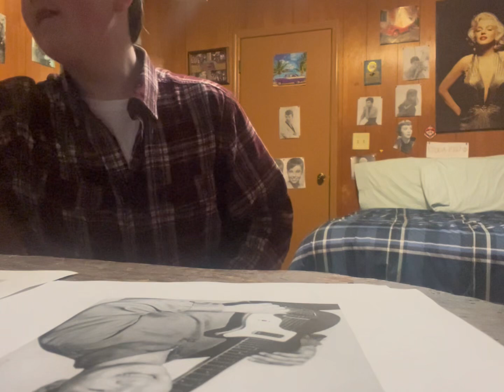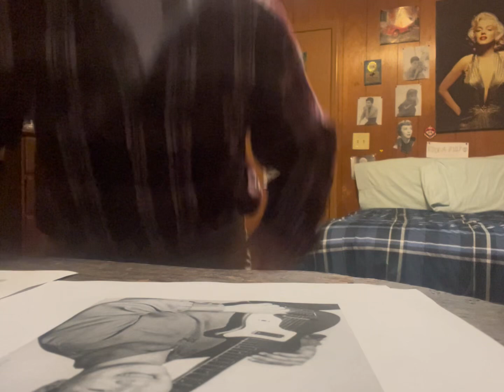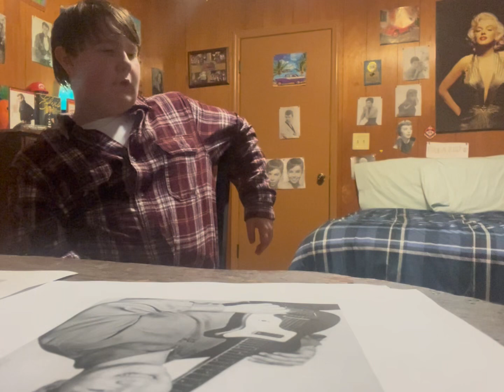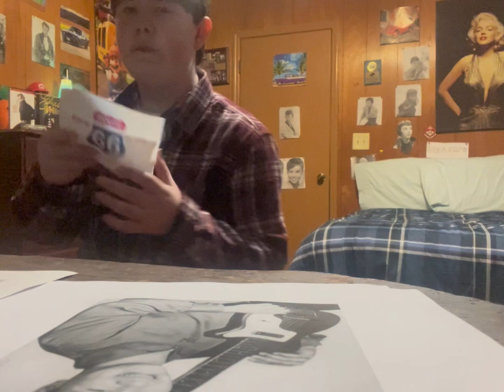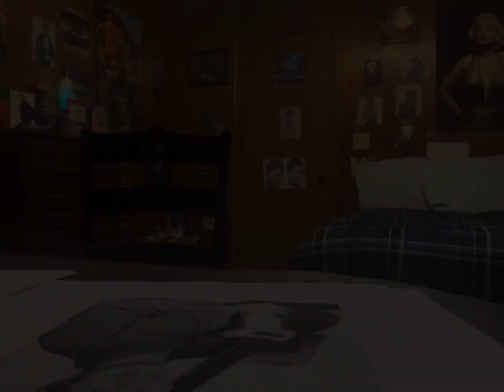How to be a ‘50s enthusiast!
The long awaited video! Hopes this helps!